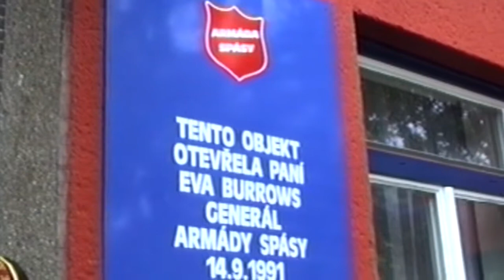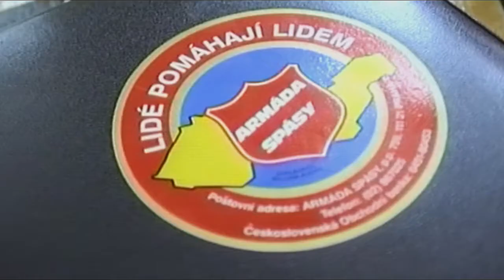30 let Armády spásy v Havířově - 14. října 2021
Azylový dům Armády spásy ve městě Havířově není už dnes pro jeho občany  něčím mimořádným, něčím nad čím by se podivovali. Stal se ve městě samozřejmostí, je součástí jeho sociální politiky. A nechce se ani věřit, že tomu tak už je 30 let...